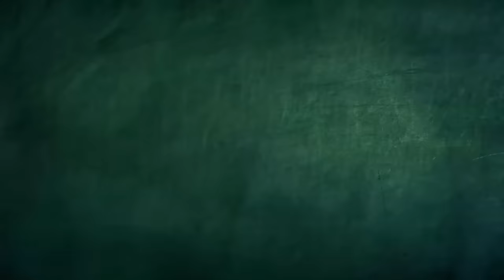KongKong's Beauty Salon - Spookiz | WildBrain